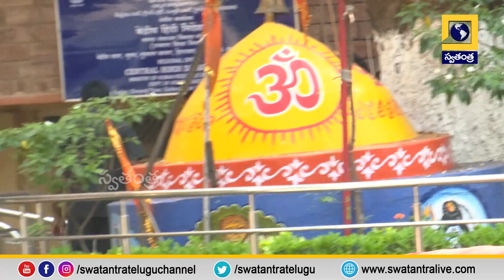అవినాష్ రెడ్డి విచారణకు రావాలని హైకోర్టు ఆదేశం | Swatantra TV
High Court orders Avinash Reddy to appear for trial